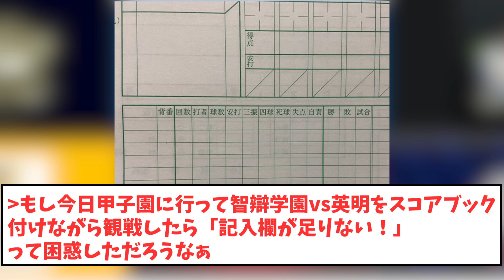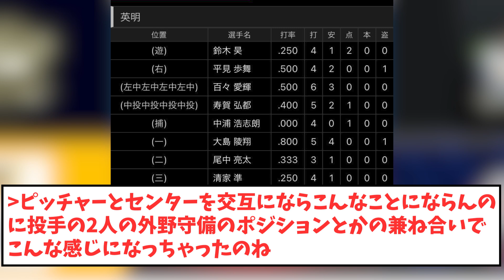【驚愕】夏の甲子園・香川代表、20人の選手枠で7度も投手交代をする気合いの采配を見せるwww【なんJなんG反応】【2ch5ch】